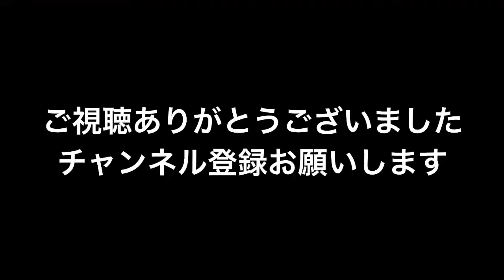新春‼︎Vanishing〜目隠しジェンガをやってみた‼︎の巻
2021年あけましておめでとうございます。
新春一発目のVanishing youtubeはスタッフNOAH
と共に目隠しジェンガをやってみた！
しかしこのゲームの先に待ち受ける真のルールとはいったい？

※室内の換気、出演者の体調チェックの元、撮影しております。